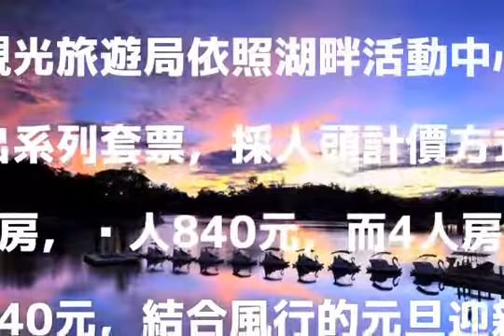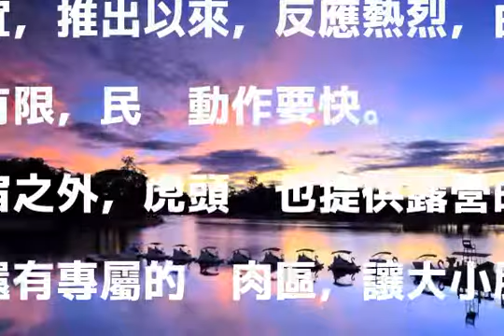搶攻元旦連假觀光商機 虎頭埤首推一泊二食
〔記者吳俊鋒／台南報導〕跨年進入倒數，3天的元旦連續假期即將到來，台南市新化的虎頭埤風景區首度推出「一泊二食」優惠方案，依照房型配置，住宿加上早、午餐，每個人最低僅需740元，還贈送腳踏船遊湖，搶攻2018的迎新商機，迴響熱烈。